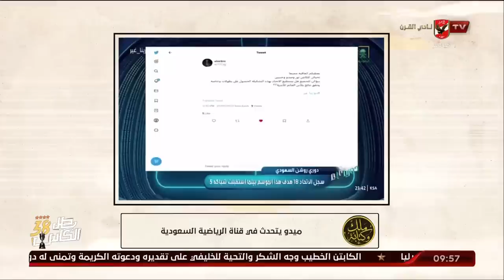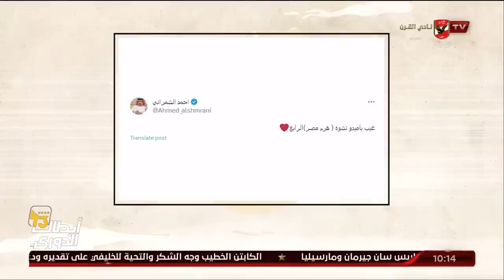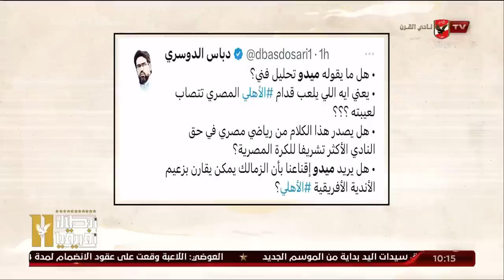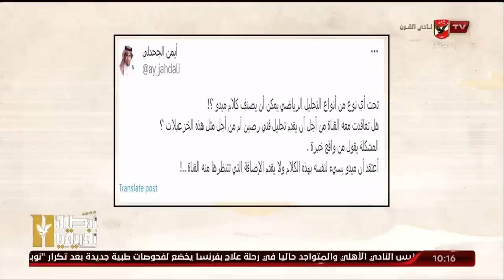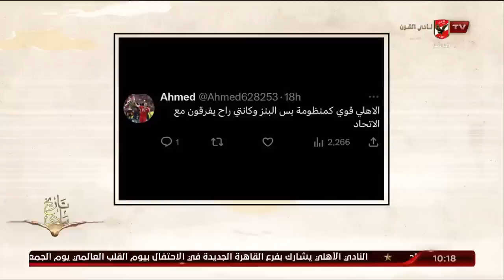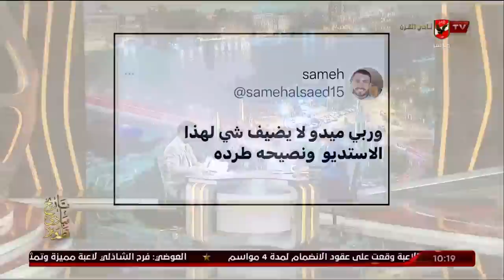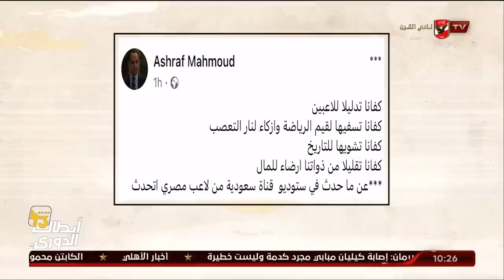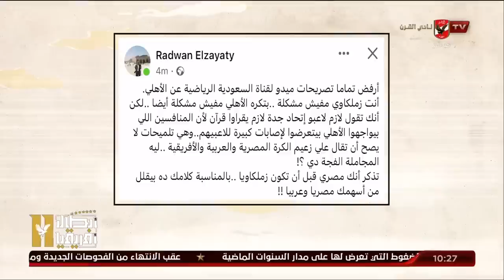حلقة ملك وكتابة | 25-9-2023